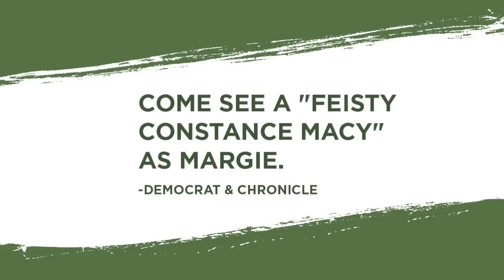Good People at IRT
Single mother Margie Walsh may be on her last leg financially, but she hasn’t lost her sense of humor or her fight to survive. She is unemployed and facing eviction, while simultaneously caring for her adult daughter with special needs. When Margie learns that her high school flame has become a successful doctor, she seeks his help and ignites questions about class, commitment and what it means to be a “good person.”

at the Indiana Repertory Theatre
JANUARY 7 - FEBRUARY 1